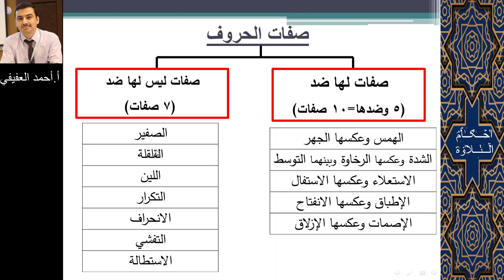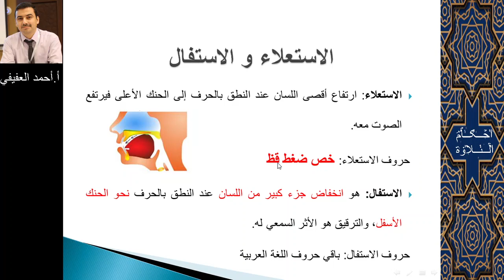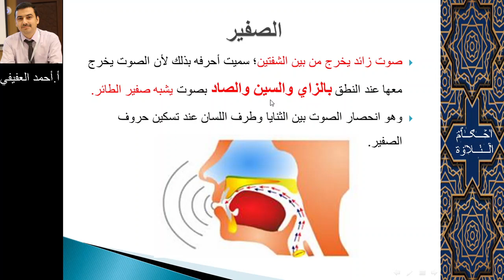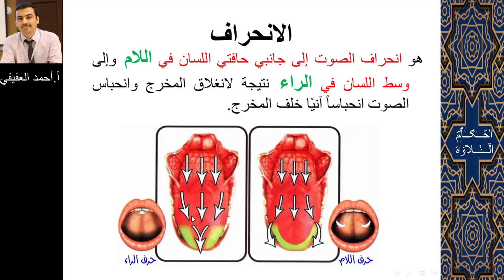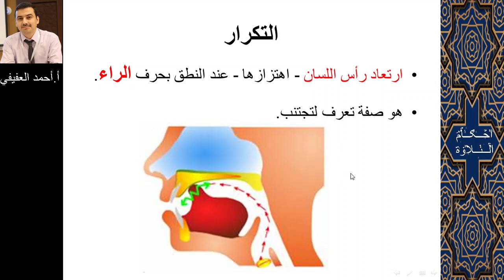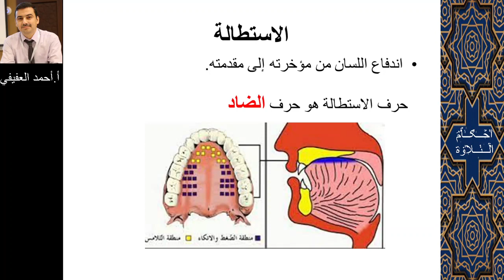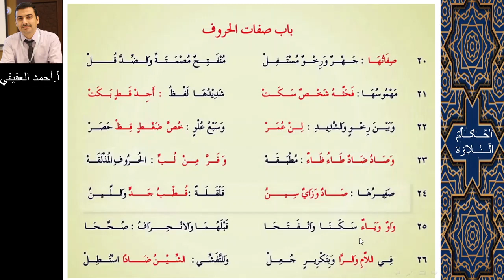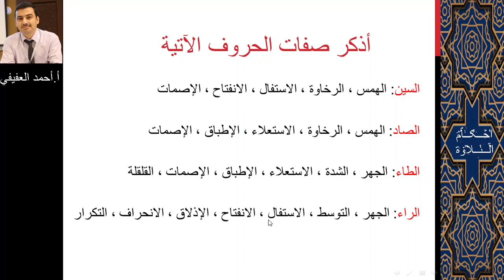الفيديو السابع عشر صفات الحروف